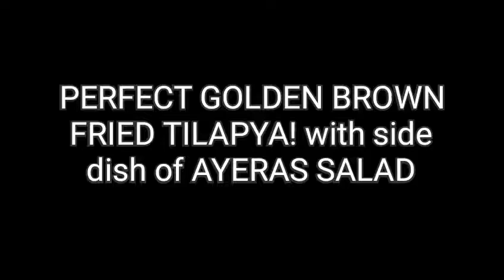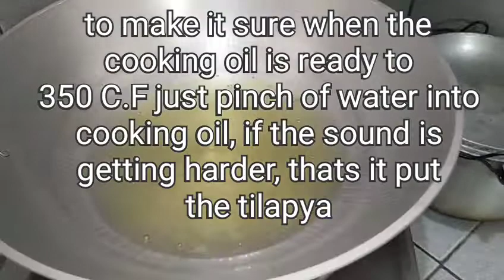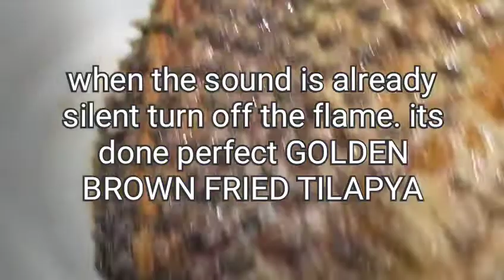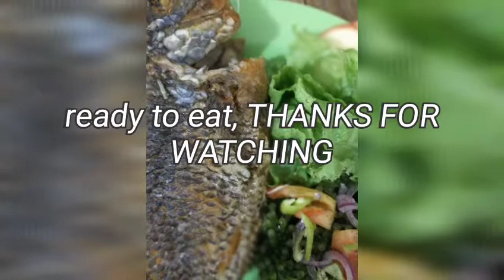PAANO MAGLUTO NG PRITONG TILAPYA NA HINDI DIDIKIT SA KAWALE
para hindi masira ang pritong tilapya ninyo o anu mang klaseng isda ito po ang diskarte at sundi lamang ang procedure

1. painit mona ang kawali atleast 2min.
2. lagyan ng mantika ang kawali
3. painit ang mantika atleast 300⁰
4. kapag sigurado ka ng mainit ang mantika duon mo palang ilalagay ang isda
5. wag masyadong malakas ang apoy katamtaman lang para di masunog. manatiling golden brown lamang

It's an Excellent Source of Protein and Nutrients

In 3.5 ounces (100 grams), it packs 26 grams of protein and only 128 calories (3). Even more impressive is the amount of vitamins and minerals in this fish. Tilapia is rich in niacin, vitamin B12, phosphorus, selenium and potassium.

take note:
wag masyado atat o nerbyosin sa pagpiprito relax lamang para hindi ka talsikan ng mantika ganern.
isapuso ang pagpiprito o pagluluto upang sa ganun ay masarap ang output ganern yummy!